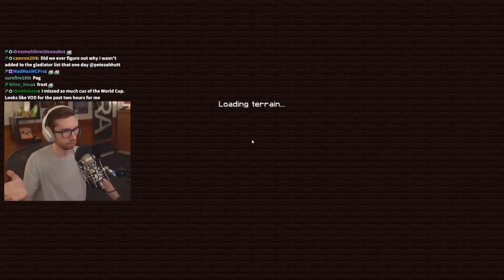PeteZahHutt's 18:th day of Vault Hunters Season 3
Pete's latest VH vid!

00:00 Raffle
00:17 Island plans
02:25 Pickaxe
04:58 77:th Vault
29:46 Bounty
36:39 Mystery box
37:02 Gear
38:10 Crate
39:10 Raffle
39:26 Pickaxe
46:45 78:th Vault
1:11:48 Crate
1:12:26 Raffle
1:!2:43 Gear
1:15:17 79:th Vault
1:40:50 Slingshot
1:41:40 Gear
1:44:28 Crate
1:45:40 Gathering for island expansion
1:46:17 13:th group Vault
2:11:37 14:th group Vault
2:35:12 Crake
2:36:10 First ?
2:37:40 Raffle
2:37:58 Sub Arenas
2:40:21 Gladiator Arena
2:43:18 Outro